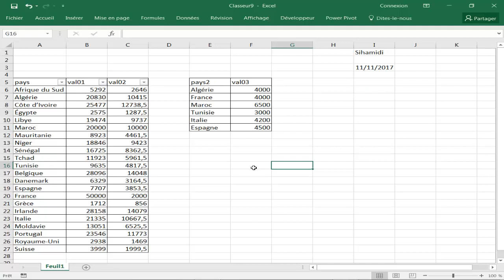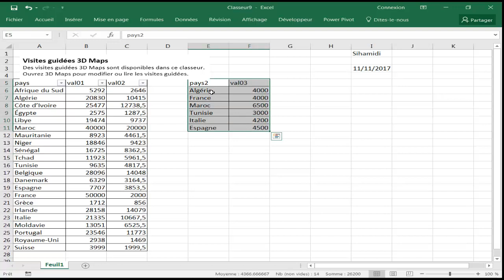Carte sur Excel avec maps 3D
Comment faire une Carte sur Excel avec maps 3D